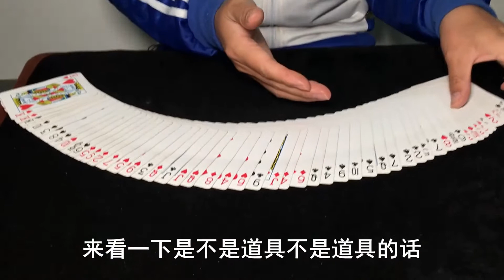无论你把牌洗得再乱，魔术师都能准确发出最大的牌！方法特简单